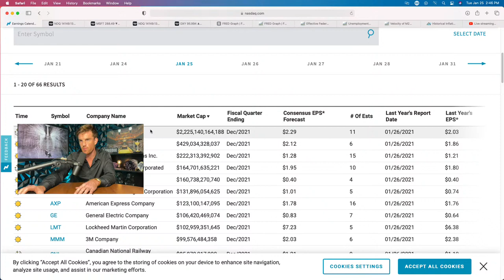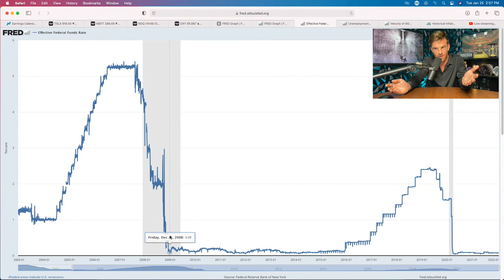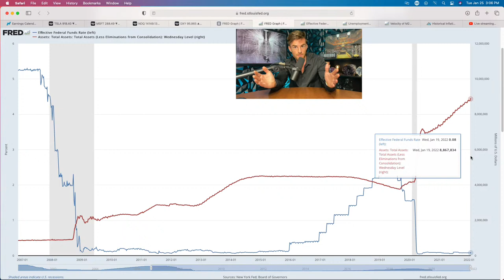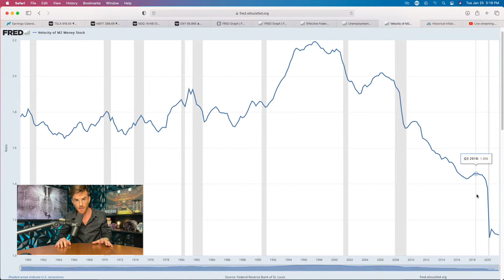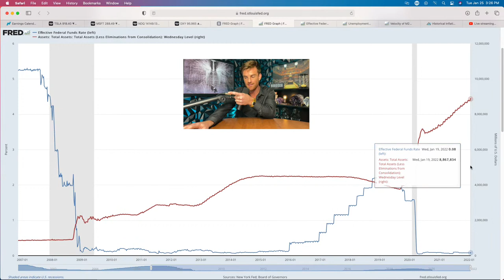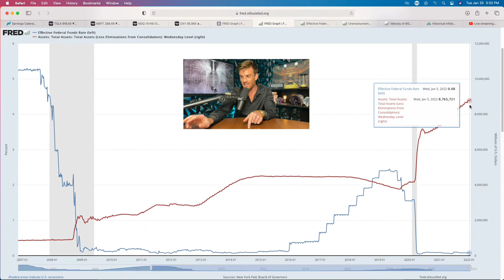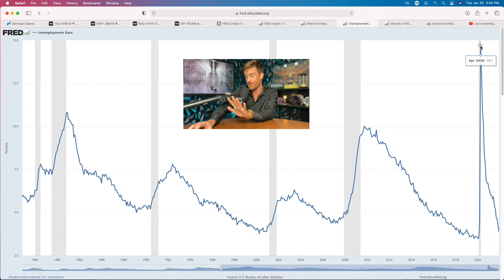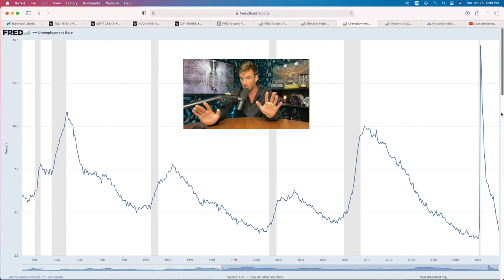Fed Update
Fed news on if Federal Reserve Chair Jerome Powell is going to hike rates set to come out tomorrow. Stock market appears to be selling off ahead of the January Fed meeting. Will raising interest rates crash the market or will stocks recover. Powell likely to comment on unemployment numbers and update on the overall US economy as well as make a decision on the federal funds rate for 2022.

Follow Rob on IG: @RobSoltan